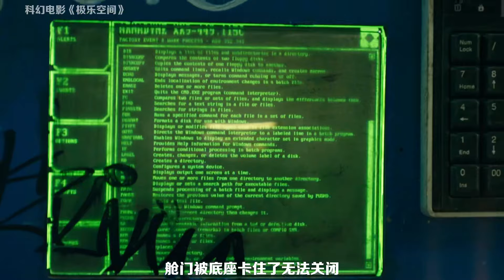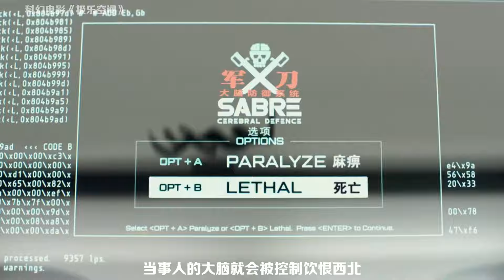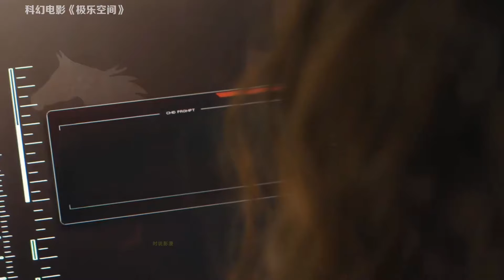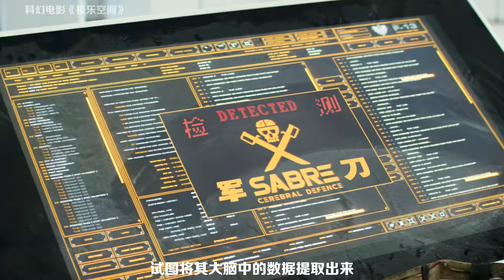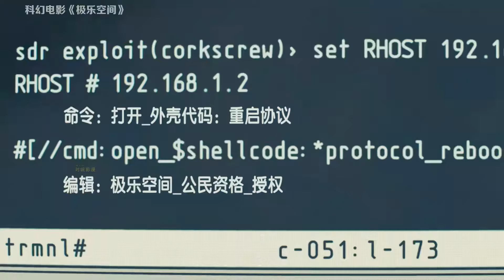未來世界地球變成一片廢墟，富人住在夢幻的空間站，窮人卻被遺棄